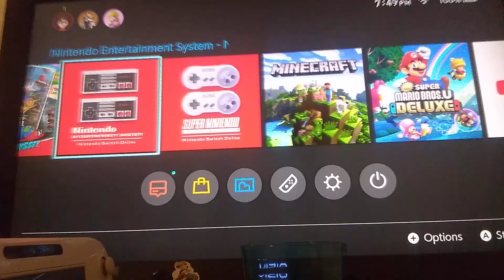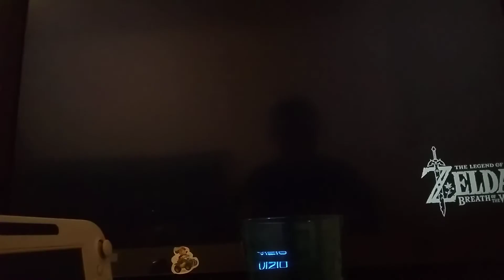LOZ: Breath of the Wild Gameplay Video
Decided to do it, since I promised you all since last year.

Shout Out to Mixed Gamer for the video idea.